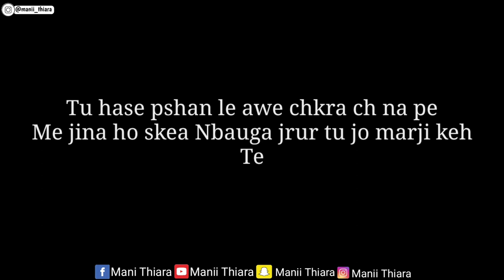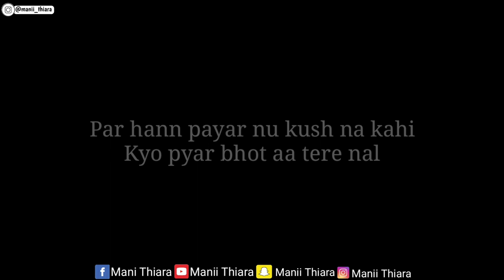ਪਿਆਰ ਬੁਹਤ ਐ ਤੇਰੇ ਨਾਲ | Reyman Jatt | New Punjabi Shayari 2021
Love Shayari | Punjabi Shayari Status Love | Punjabi Whatsapp Status | Manii Thiara

ਜੇ ਵੀਡੀਓ ਪਸੰਦ ਆਈ ਤਾਂ like ਤੇ comment ਜਰੂਰ ਕਰਿਓ ।
In This Video- Eh ik punjabi shayari di video hai jis vich pyar vich guse hoi Girlfriend nu shayari de trike nal vich dsea hai
ਆਪਣੀ problum ਤੇ ਵੀਡੀਓ ਲਈ ਮੈਸਜ਼ ਕਰੋ Instagram ਤੇ ਅਤੇ daily ਪੋਸਟ ਲਈ ਮੈਨੂੰ ਫੋਲੋ ਕਰੋ ।

Tuc apni problem Te Video Lai te Daily Post Lai Mainu Instagram Te V Follow Kar Sakde O

new status
new
whatsapp status videos
love status
whatsapp status
whatsapp statua
status
romantic whatsapp status
best whatsapp
attitude whatsapp status
Punjabi sad song whatsapp status,
Punjabi whatsapp status,
Sad punjabi whatsapp status,
Status WhatsApp,
Status,
WhatsApp Status,
Love WhatsApp Status,
Romantic WhatsApp,
whatsapp status,
whatsapp love status video,
love status,
sad status,
old status,
new status,
love songs,
sad songs, romance song,
romantic song,
whatsapp tamil,
whatsapp songs,
whatsapp love songs,
whatsaap comedy,
whatsapp romantic,
whatsapp status,
whatsapp video,